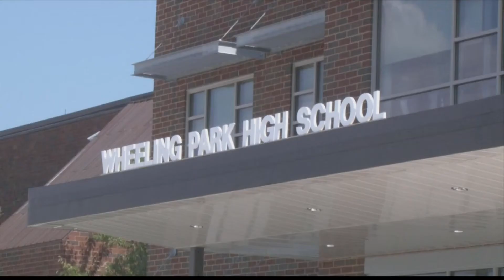Active shooter safety video shown on first day of school upsets some kids and parents